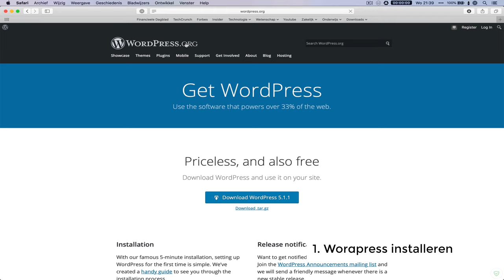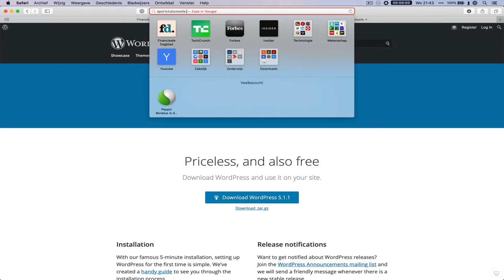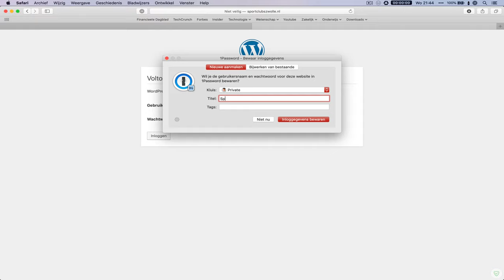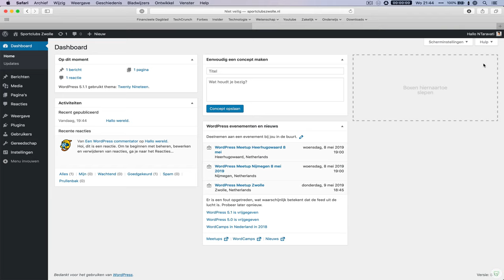WordPress zelf installeren met behulp van FTP en een database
In deze video laat Noëll je zien hoe je WordPress installeert met behulp van een FTP account en een database. In deze video gaan we ervan uit dat je al toegang tot een FTP account en een database hebt. Als je gebruik maakt van DirectAdmin, dan hebben wij een soortgelijke video over de installatie van Wordpress met behulp van Installatron. Deze video vind je hieronder: